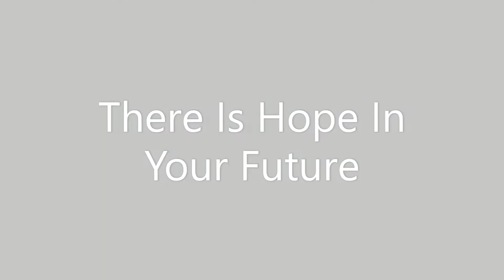THERE IS HOPE IN YOUR FUTURE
Evangelist Heather C. Lashley